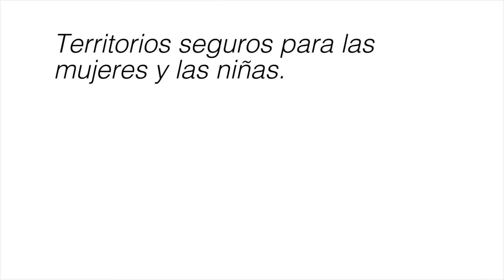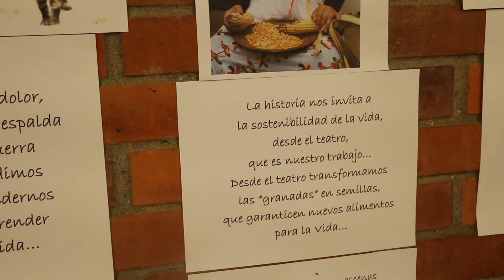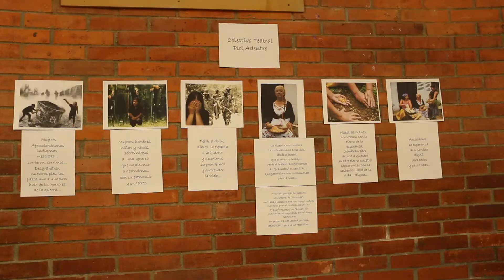Territorios Seguros Para las Mujeres y las Niñas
Episodio # 4

El audiovisual Territorios Seguros para las Mujeres y las Niñas, hace parte del seriado audiovisual Experiencias Constructoras de Paz, enmarcado en Estrategia comunicación para la movilización, la participación y la cultura ciudadana de la Secretaría de Comunicaciones.

La Corporación Con-Vivamos ha participado desde sus inicios en las acciones enmarcadas en el programa Ciudades Seguras para las mujeres y las niñas, el cual se enmarca en la iniciativa mundial de ONU Mujeres, Ciudades Seguras para las mujeres y las niñas. Actualmente la Corporación hace parte del Comité Técnico Asesor y del Comité de Socios Implementadores como representante de la sociedad civil, en esta instancia tiene asiento la Secretaría de la Alcaldía de Medellín y entes descentralizados, tales como Cultura, Seguridad, Infraestructura, Movilidad, Educación, EPM, INDER y el Metro. Esta instancia de carácter político tiene como función identificar oportunidades para incorporar las herramientas e intervenciones del programa, asesorar y promover estrategias para implementar en el territorio y promover su desarrollo. Así como enriquecer los informes de la ciudad respecto del cumplimiento de los ODS y la gestión municipal.

La articulación con este proyecto de la Secretaria de las Mujeres ha permitido generar acciones de activación territorial, promoviendo la voluntad política de diversos actores presentes en el territorio, posibilitando reivindicar el derecho a una vida libre de violencias y generar un mayor impacto en torno a la visibilización de las violencias contra las mujeres, es este caso, la violencia sexual y el acoso callejero y los feminicidios acaecidos en la Comuna 3 y otras comunas de la ciudad, en este año. Destacando, además, la seguridad pública desde una perspectiva de género, comprendiendo la experiencia cotidiana de cómo habitamos los espacios hombres y mujeres y su vivencia de la seguridad tanto en lo público como en lo privado. Por esta razón se destacarán principios como la defensa de los Derechos Humanos de las Mujeres y la construcción de territorios seguros para ellas. De esta manera la casa, la escuela, el barrio y la ciudad podrán ser habitados por las mujeres sin que se vulneren sus derechos.